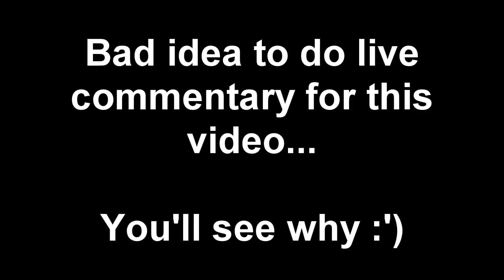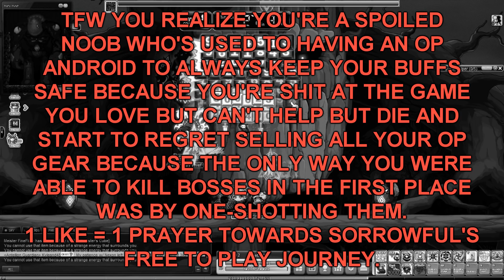MapleStory: My New Bera Main, Reboot, & PICK MY CLASS!!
HAPPY NEW YEAR!! I hope YOU guys can help me choose a new class for a NEW series of mine that will be on the channel.

STAY CALM & MAPLE ON with SORROWFUL!